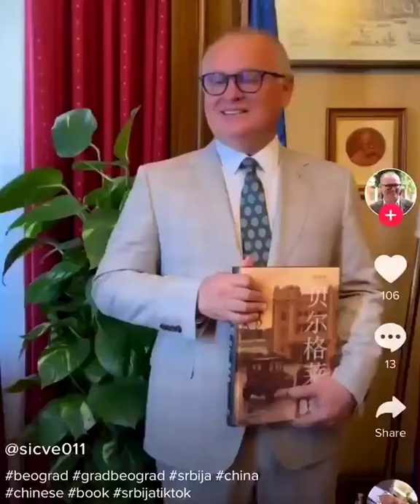Goran Vesić na Kineskom promoviše svoju knjigu